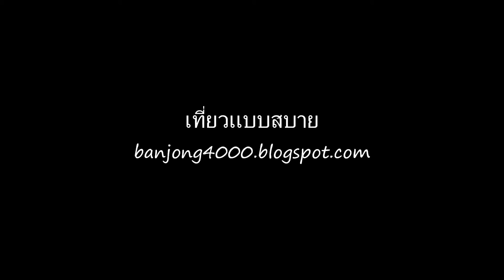รำวงย้อนยุคงานปอยหลวงวัดป่าลันแม่สรวยเชียงราย 2556 12